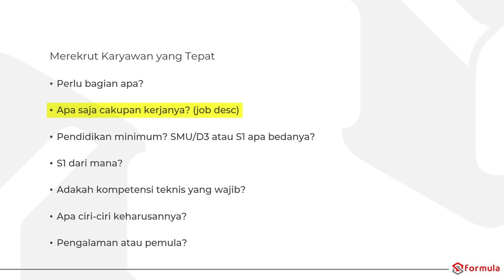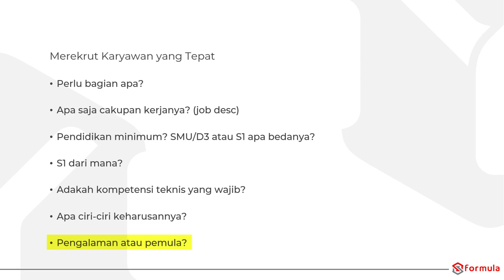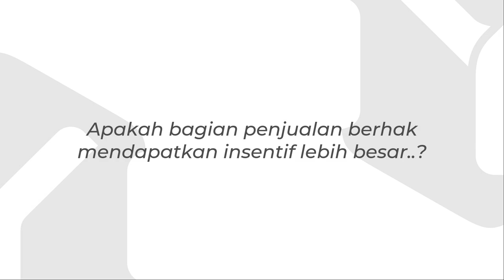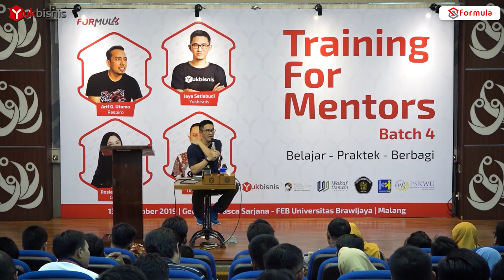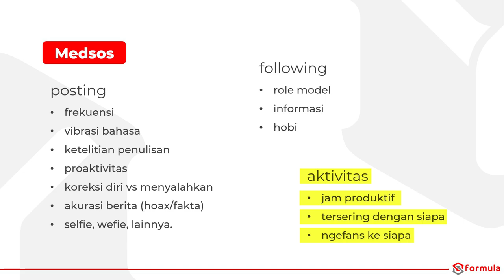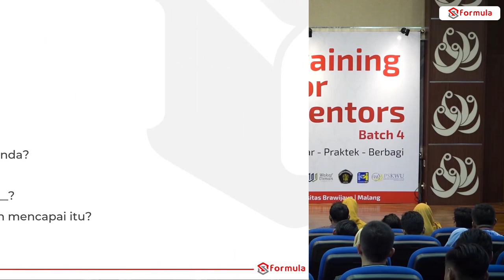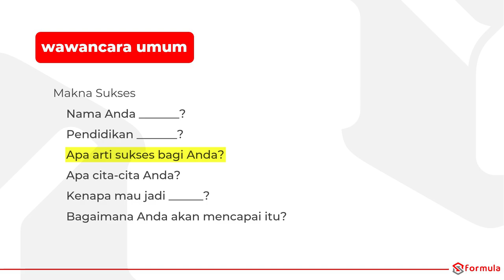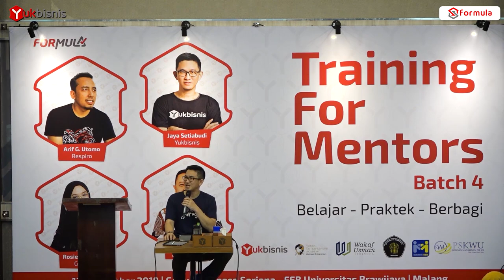CARA MEREKRUT TIM BAGUS & TEPAT - part 1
TFM 4  2019

Sebetulnya saya kurang pede dg cara penyampaian saya yg terlalu cepat di TFM 4 ini.

Saat itu saya cukup stres menyiapkan materi untuk training 5 hari, dari pagi hingga malam.

Kalau udah stres, kurang tidur, bawaan bicaranya cepet kayak gini.

Tapi males juga kalau diminta ulang shoot.

Semoga tetap berkenan.